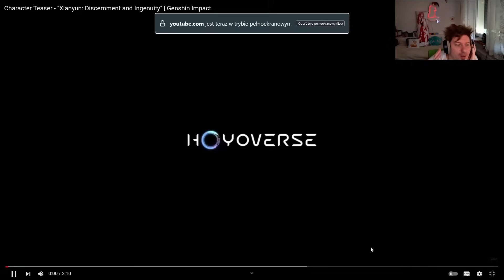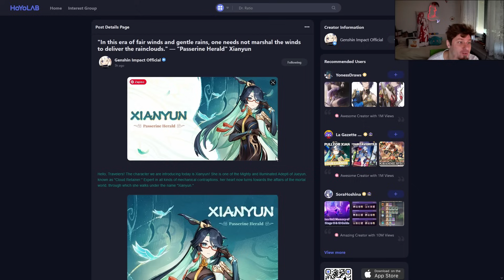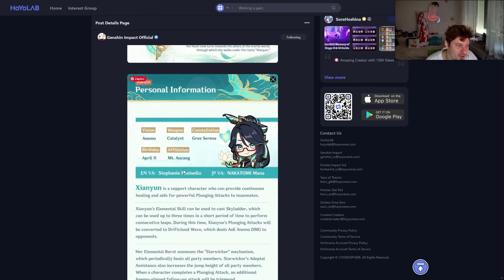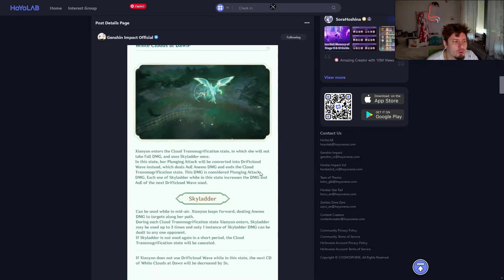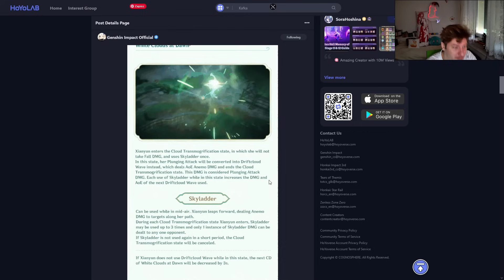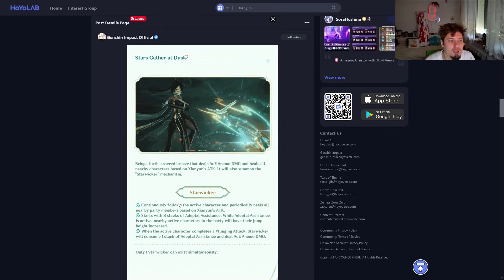Genshin 1215 - Birb of culture!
Odcinek 1215!
0:00 Intro
0:07 Liben
0:30 Eventy
1:27 Birb i Kusa oraz ToF
2:02 ...HSR?
3:34 "Xianyun: Discernment and Ingenuity"
5:44 Wrażenia? Za dużo w jedno?
8:19 "Passerine Herald" Xianyun
12:36 Uwaga Spekulacje!
12:52 SuS SPEKULACJE Wakacje...
15:46 SUuUS SPEKULACJE No to dostaniemy?
17:52 🎥bajkowe-animacje🎥 i 🐱tworzenie-zwierzątek-uwu🐱
17:59 Siedzisko od Kisiunia
18:04 Daily check-in Web Event i TRANSFORMERS!
18:30 Słowem wsparcia!
18:49 Pogoda na jutro

1) Napisz gdzieś wewnątrz paczki (kartka, świstek papieru - cokolwiek, byle NIE na privie na YT/FB bo się pogubię) czy sobie życzysz czy nie, żeby unboxing od Ciebie ewentualnie trafił na juczuby i jak tytułować paczkę ("paczka od -Twoje imię-" czy "paczka od -podany przez Ciebie nick-"). Jeśli nie napiszesz, to zakładam, że mogę wrzucać na YT z podanym nickiem/imieniem.
2) Nie wysyłaj mi nic za co mogę oberwać ja, lub możesz oberwać Ty. Nie, to nie było wyzwanie, raczej prośba i pobożne życzenie. Ale jak już chcesz mi wysłać tego świeżo zakoszonego Rembrandta, to spoko i obiecuję, że Cię nie wsypię.
3) Ślij na adres (tak, to "poste restante" przed imieniem ma tam być):
51-645 Wrocław